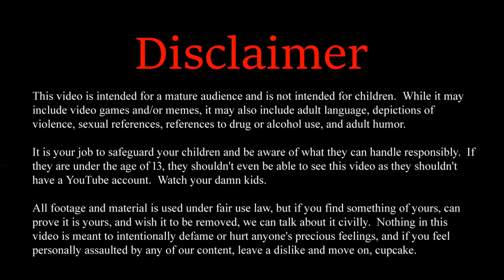Minecraft: MC Eternal Lite ft. SirGeremiah (Episode 78)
Continuing on, the trio struggle to make a map focus before running into a dragon and another Naga.  The drama continues!  Hopefully they find the maze soon...

In this fateful Minecraft playthrough, the brothers officially team up with SirGeremiah to face the challenges from MC Eternal; a really huge and complicated mod pack.  While it might not be the largest or most difficult, everything has been tweaked to a point that it becomes crazy challenging until much further in.

Whether facing down dragons from Ice and Fire, taking up the challenge of saving the Twilight Forest, or resurrecting the ancient powers of the long-lost Ratlantis, this mod pack has a bit of everything for everyone.  The trio all branch out into different things to get the most out of the pack as they go on to face one of the most difficult tasks of all - completing the quest book!